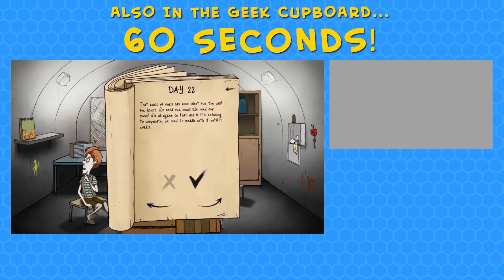Pedals and Paddles | Parkitect Campaign - Coral Caldera - Part 11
Parkitect continues on the Coral Caldera campaign level and we have fun in the water by building a number of water-based rides!

The swinging ship is placed over the water, labelled a Pirate Ship and the area around it is themed appropriately.
We build some little pedal boats and make a splendid pirate island, complete with buried treasure, for them to go to take a look at!
And there's also a log flume, which I believe is one of our best achievements in terms of design.

We also add more shops, put in more theming and throw down a few more thrill rides to bring in the punters, and it all seems to be working quite nicely indeed.

Welcome to Parkitect, where you build and manage the theme parks of your dreams.

Construct your own coasters, design an efficiently operating park that fully immerses your guests in its theming and play through the campaign.

Create the perfect park for your guests! Deform the terrain, place water, build structures! With a huge selection of deco objects from various themes you can design your park however you want. And for more you can get custom scenery from the Steam Workshop or mod in your own!

Top off that park with your very own roller coaster! Design it yourself or choose from a number of exciting designs. Spinning, looping, launching, flying - with over 70 of the worlds most popular types of theme park rides you'll always be able to surprise your guests.

Building is only half of the challenge! You'll need to keep an eye on the finances and guest satisfaction to stay on top, and for the first time in a theme park game the "behind the scenes" parts of your park have a meaning too! Route resources to your various shops without annoying your guests and keep the staff areas out of the public eye for the perfect immersive experience.

Build your way through a challenging campaign! 26 scenarios with unique settings will put your theme park management and coaster designing skills to the test. And there's always more - download scenarios created by the community from Steam Workshop or design your own with the scenario editor. With the landscape generator you'll create your own unique setting in no time. And if you're more of a creative player there's the sandbox mode!